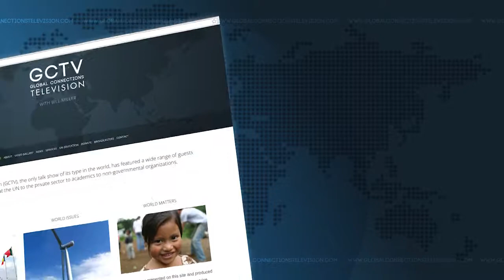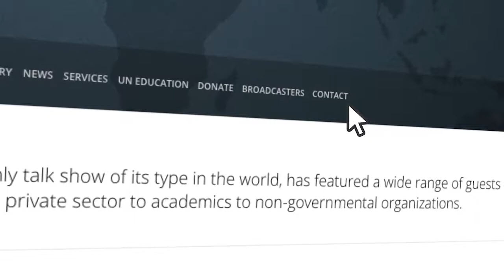Tom Blatner on GCTV with Bill Miller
Tom Blatner, Co-founder and President of the Family Success Institute, focuses on the prospect of a Sixth Extinction caused by the climate change crisis that could potentially destroy most living organisms on planet Earth. October 28, 2019